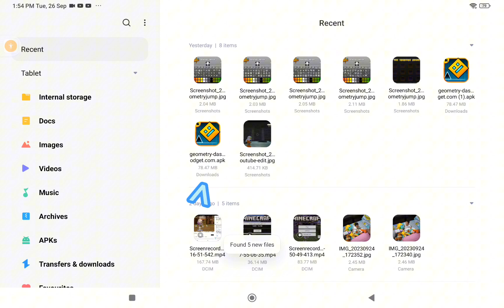apk geometry dash mod tutorial (dont account if you account u might be banned